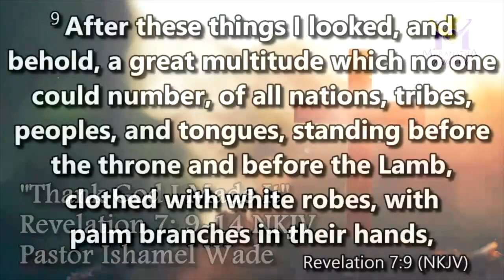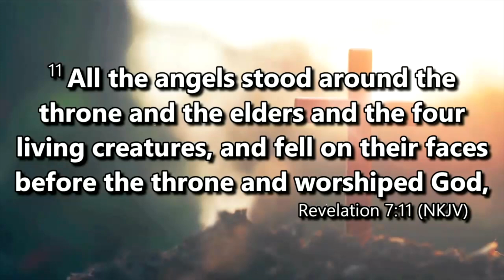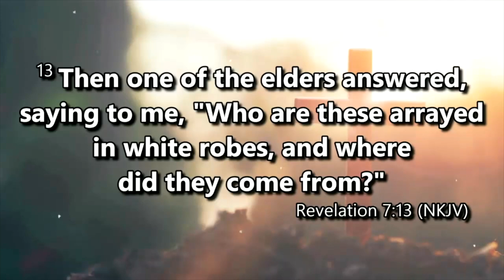December 30, 2023 Sermon - Ishmael S. Wade